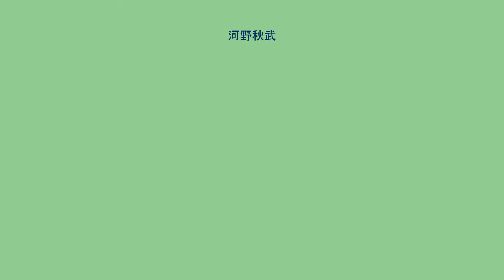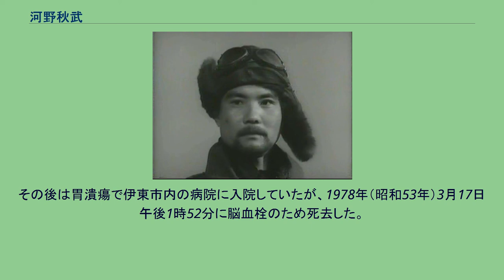河野秋武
河野 秋武（こうの あきたけ、1911年〈明治44年〉10月8日 - 1978年〈昭和53年〉3月17日）は、日本の俳優。
旧芸名は山崎 進蔵。
長崎県南高来郡安中村新港（現在の島原市）の生まれ。
父は公務員で、六人兄弟の次男として生まれる。
県立島原中学（現長崎県立島原高等学校）から東京物理学校（現東京理科大学）に進学するが1930年（昭和5年）11月に中退、1931年（昭和6年）11月に前進座のプロレタリア演劇研究所に入ったのち、前進座の座員として舞台に立つ一方、1933年（昭和8年）に前進座ユニット出演の映画『段七しぐれ』に顔出し出演する。
1939年（昭和14年）に応召、1940年（昭和15年）8月に除隊し前進座に復帰。
1942年（昭和17年）3月に退団して東宝演劇研究会に参加する。
同年『ハワイ・マレー沖海戦』に出演、1943年（昭和18年）から東宝専属で映画を主な活動の場にする。
黒澤明のデビュー作『姿三四郎』、『一番美しく』、『続姿三四郎』、『虎の尾を踏む男達』、『わが青春に悔なし』など立て続けに起用される。
特に『わが青春に悔なし』では、時流に乗って検事となり、権力を行使する残忍な悪役を演じる。
以降は、痩身で神経質な役で性格俳優として評価を確立。
1947年（昭和22年）のオムニバス映画『四つの恋の物語』の第4話「愛のサーカス」では愛人を曲芸の最中に殺害する空中ぶらんこ乗りを主演、また谷口千吉監督の『銀嶺の果て』では悪役から一転し、三船敏郎扮する強盗犯に逃亡の道案内を強要される登山家を演じ、その知性的な演技によりたちまち脚光を浴びる。
しかし、この頃に折からの東宝争議のために河野は、俳優の嵯峨善兵や監督の山本薩夫らと共に自発的に東宝を退社。
フリーの俳優として、以降は松竹・大映・東映・日活の映画にそれぞれ出演する。
テレビドラマへも初期から活躍し、『私は貝になりたい』や『白い巨塔』など、多くの作品に出演した。
映画は1973年（昭和48年）の『宮本武蔵』が最後の出演。
その後は胃潰瘍で伊東市内の病院に入院していたが、1978年（昭和53年）3月17日午後1時52分に脳血栓のため死去した。
66歳没。